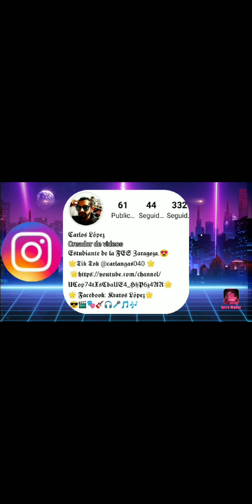Breve historia de Led Zeppelin 🤟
De acuerdo con la dinámica que lancé en Instagram, ésta es la segunda petición que me hicieron, espero les guste y si quieren participar, vayan a mi perfil es: @carlos3670lopez. Gracias por su apoyo y por ver mis videos. 😎🤟